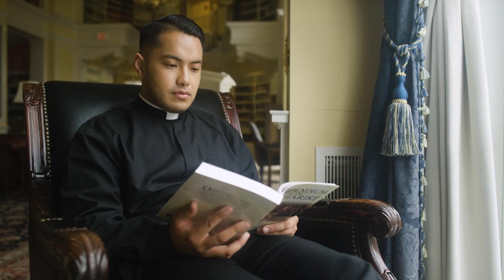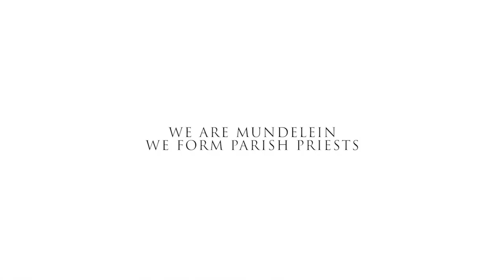Father Radley Alcantara's Path to Priesthood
My name is Radley Alcantara.

My parents came from the Philippines and so they grew up with a strong Catholic upbringing and I knew that Mass was important and God was important, at the very least.

My senior year, this priest said, "In my 30 years of being a priest I've only said this to few people, but, I think you'd make a terrific priest."

And I was like, "Oh, thanks father, but I already have plans."

It was in my year in downtown Chicago doing commercial real estate banking where I started praying more intentionally and I spent that year trying to figure out if I wanted to keep working in the bank or if God was really calling me to become a priest.

In the seminary, we have six years to think about what moves us, what drives us, and when we grow in self-knowledge, we grow in holiness.

Mundelein Seminary has been this place for me because I've been able to be contemplative. I have made some of my best friends here, knowing that they have my back, that they support me, and they  encourage me. We challenge one another, whether or not we like it.

I am equipped, I am ready to go out there and I'm ready to serve.

I may not be the best, I may not be perfect, I might not always say the right thing or do the right thing, but the people of God will help me.

Some things that I want to model in my priesthood are generosity, love and accompaniment.

I'm blessed and I'm thankful that I made it this far, because I doubted myself, I doubted my own vocation.

But I leave Mundelein Seminary with a sense that the church has discerned well, that I have discerned well and that this is what the Lord is calling me to do.